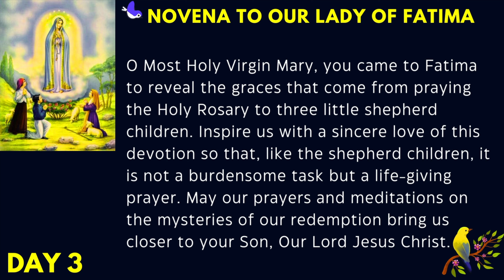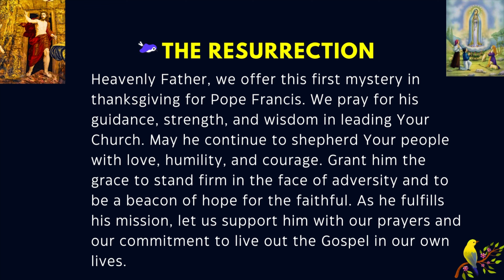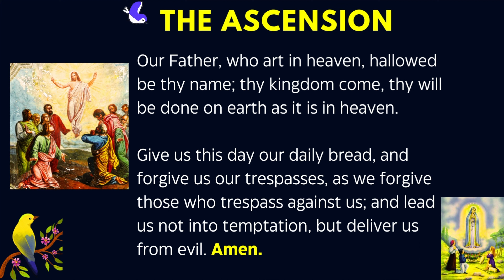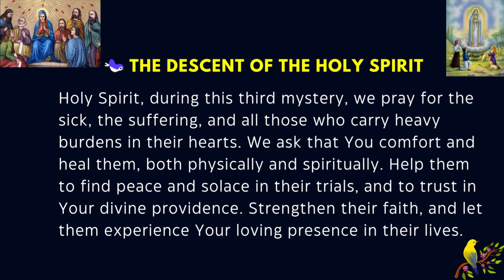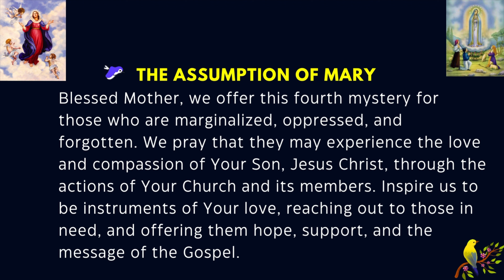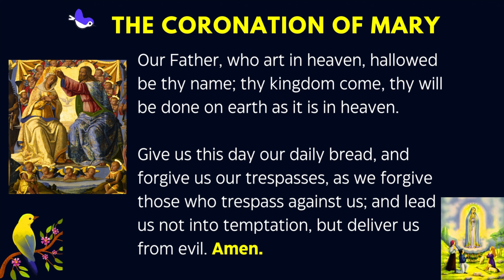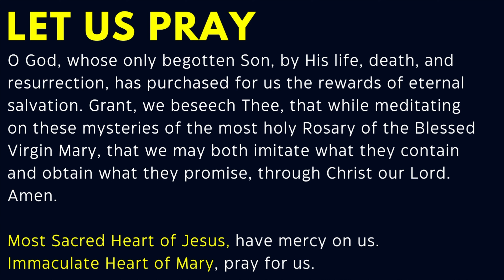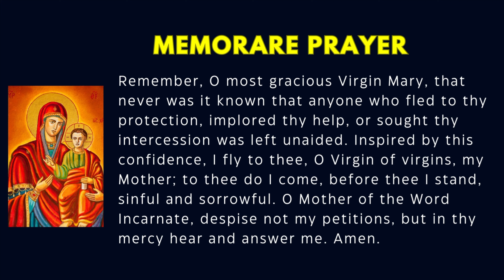DAY 3| NOVENA TO OUR LADY OF FATIMA | THE GLORIOUS MYSTERIES | MAY 7, 2023